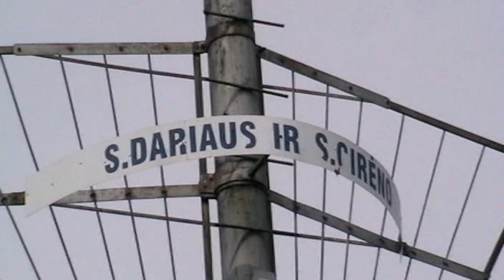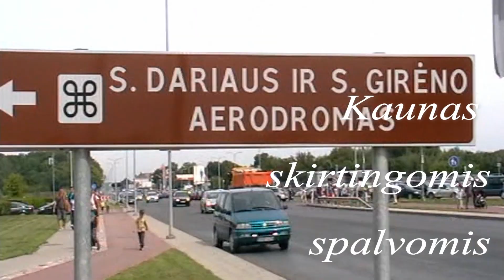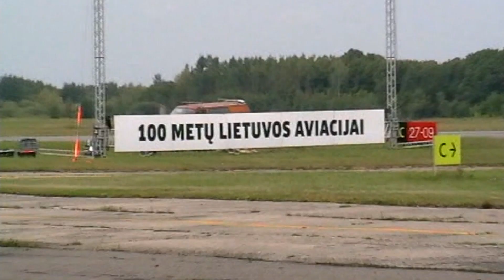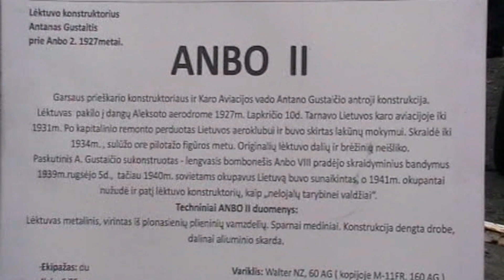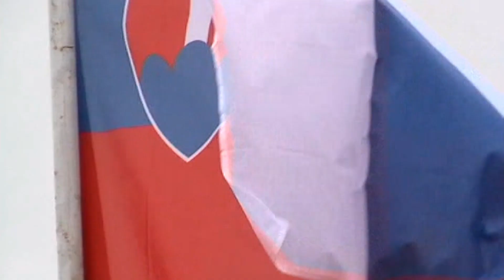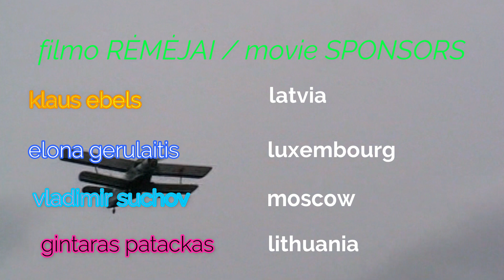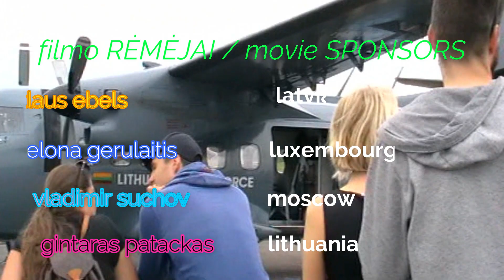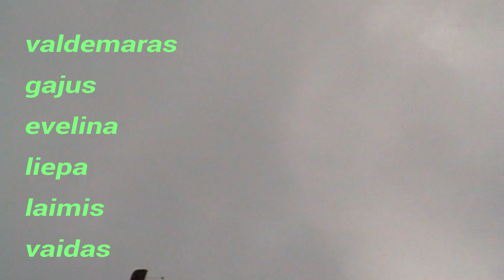Kaunas skirtingomis spalvomis (2019) ** part 30 * Aviacijos šventė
oooooooooooooooooooooooooooooooooooooooooooooooooooo
***___Kaunas in Different Colors (2019) part 30 * Aviation Festival /Каунас в разных цветах (2019) часть 30 * Авиационный праздник / Kauņa dažādās krāsās (2019. gads) 30. daļa * Aviācijas svētki /Kaunas erinevates värvides (2019) 30. osa - lennundusfestival____***
***___video studio ''saulius@kintera ''
/видеостудия ''saulius@kintera''___***
DĖKOJAME /THANKS :
* thanks to You Tube music library
* thanks to the driver Gunar * Latvia